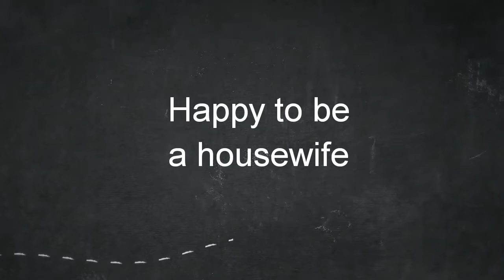പഴയ ലെഗ്ഗിങ്‌സോ t shirt ഓ ഉണ്ടെങ്കിൽ എടുത്തോളൂ...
its all about stiching...

In this video i show how to recyle your old leggings and t shirts... this will take only 10 minits